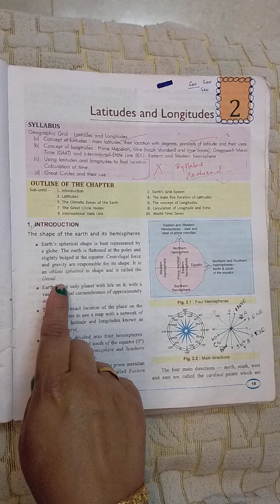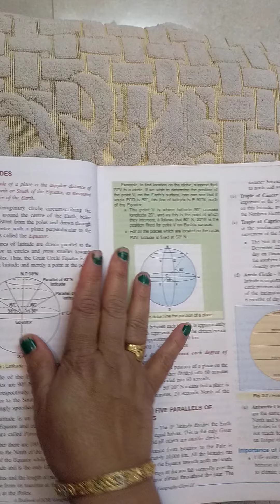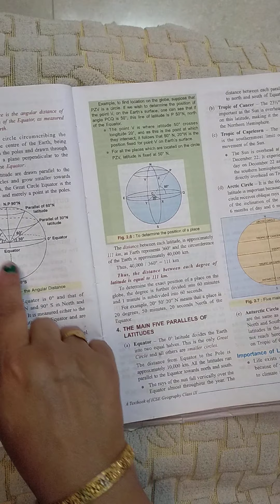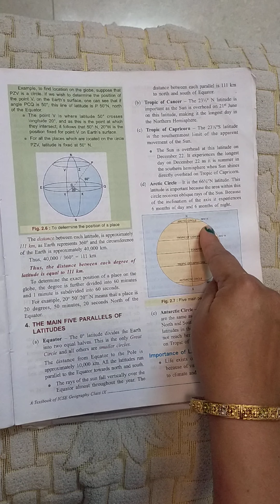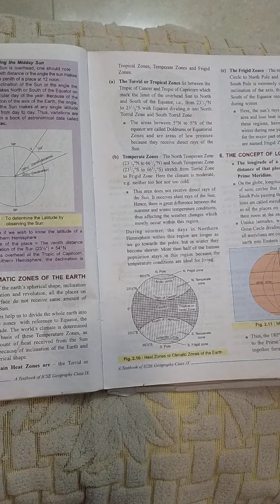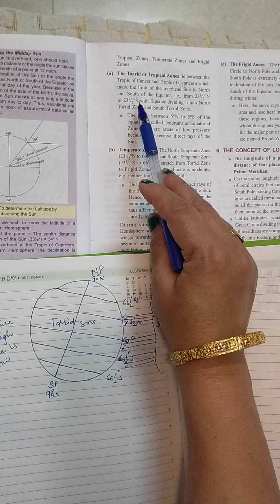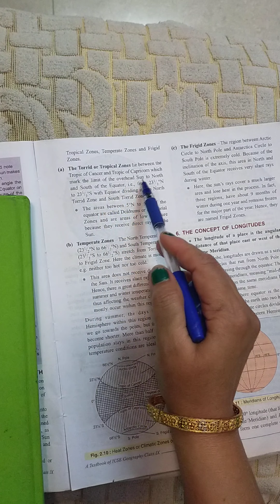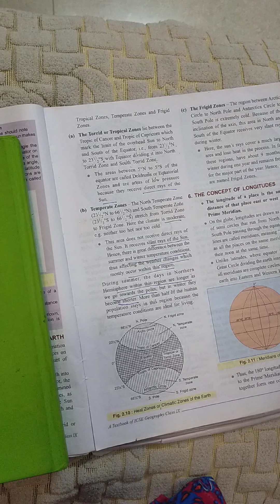Latitudes and Longitude Lecture Part 1| Latitude